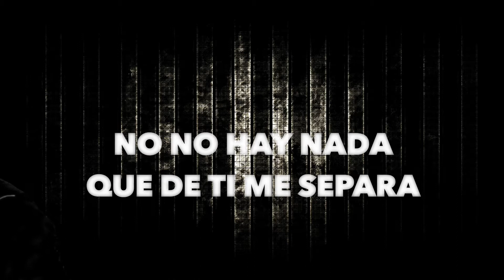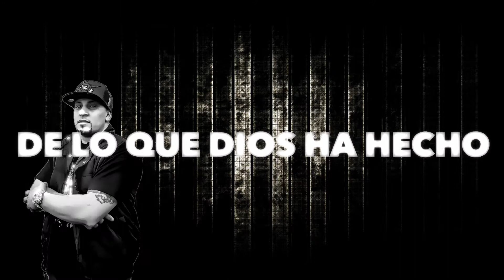Yo te Busco Remix (Video Lyrics Oficial)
Jesus Family Music Presenta: "Yo Te Busco Remix"
El David ft. MJ EL Revivido, Eggy Crown Musik & Fre-D The New Man